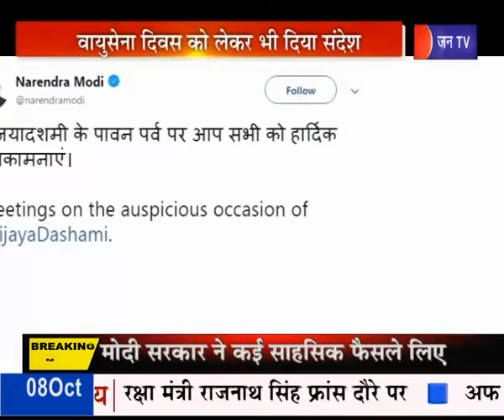PM नरेंद्र मोदी ने देशवासियों को दी विजयादशमी और वायुसेना दिवस की शुभाकामनाएं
प्रधानमंत्री नरेंद्र मोदी ने विजयादशमी और वायुसेना दिवस के मौकों पर देशवासियों को शुभाकामनाएं देते हुए ट्वीट किया है और देशवासियों को बधाई दी है। वही हर साल की तरह इस बार भी प्रधानमंत्री नरेंद्र मोदी रामलीला में शामिल होंगे हालांकि पीएम मोदी इस बार दिल्ली के द्वारका में आयोजित दशहरा समारोह में पहुंचेंगे।